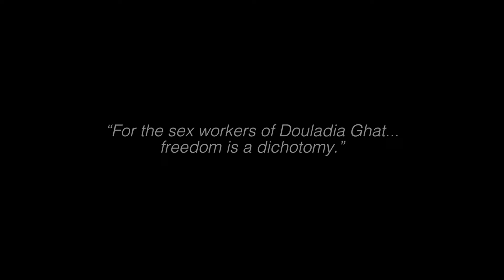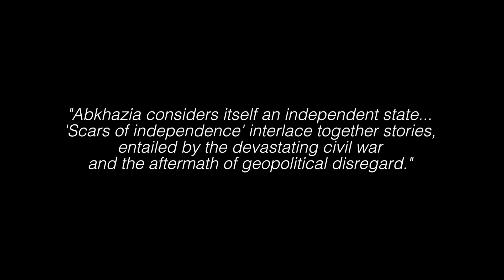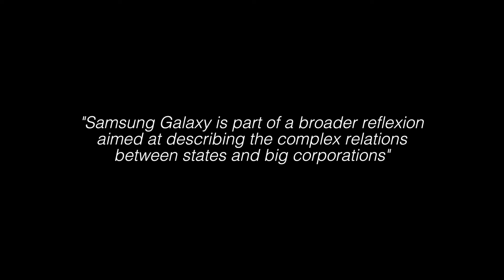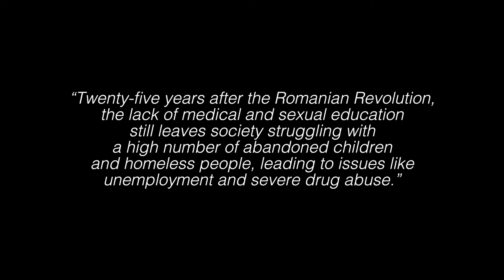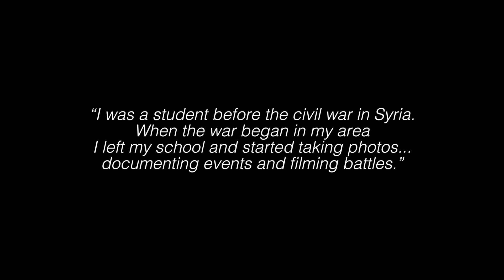IAFOR Documentary Photography Award - Winners 2015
We are delighted to announce that Hosam Katan from Syria has been selected as the Grand Prize Winner of the IAFOR Documentary Photography Award 2015 for his brave and important work from his hometown of Aleppo, Syria. Congratulations, Hosam, on this is well deserved achievement.

Simon Norfolk had this to say about Hosam’s work:

“Hosam’s work stood out for me for it’s fierce, go-where-no-one-else-can-go bravery. I admire what he’s done but also that he was requesting funding to keep doing what he does and not go off globe-trotting. A crucial story and it’s not often that you can say without hyperbole that if he doesn’t record it, it will not get recorded.”

Congratulations also to Yasmin Balai (Second Place), Romain Champalaune (Third Place), Olga Ingurazova (Commended Entry) and Liton Masud Alam (Commended Entry).

Special thanks to our judges, Paul Lowe, Simon Norfolk and Emma Bowkett, and The International Academic Forum (IAFOR), University of the Arts London, Centre for Documentary Practice, RMIT University, Medill School of Journalism, MediaStorm and World Press Photo for their support during this, our inaugural year.